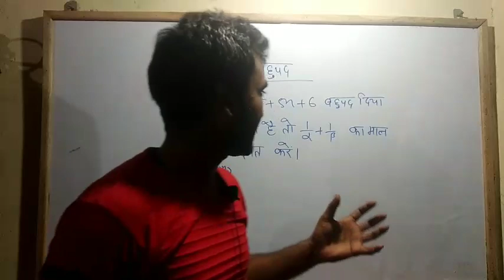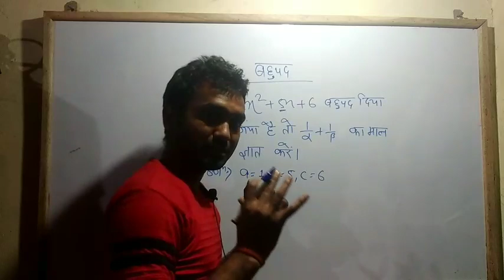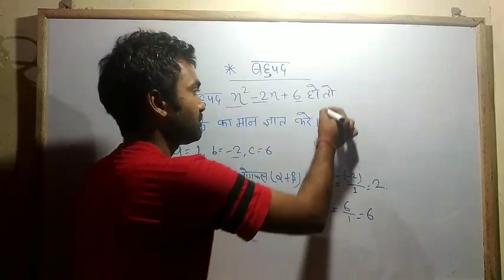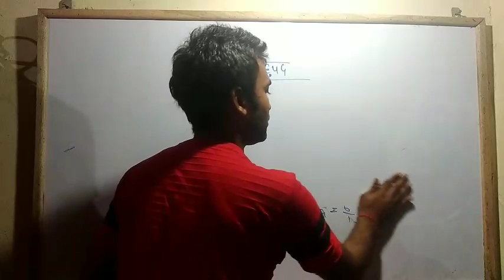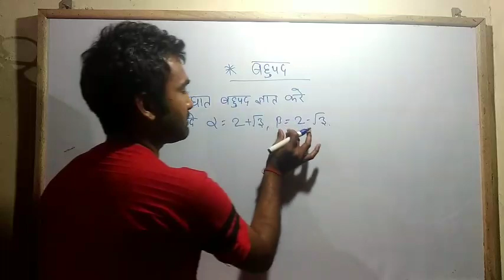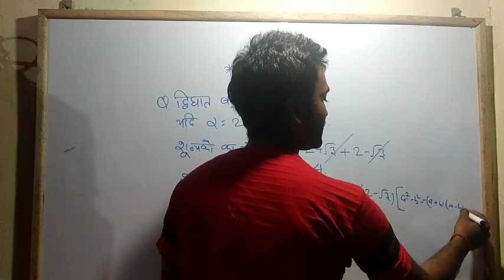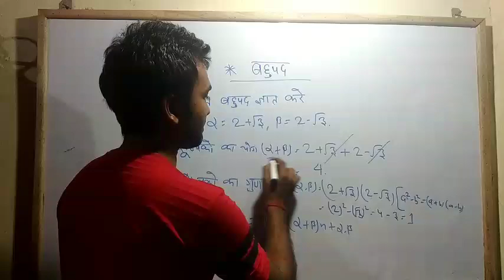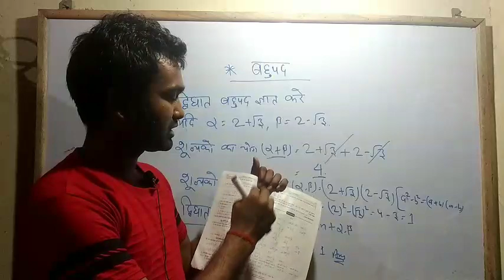द्विघात बहुपद सबसे आसान तरीका ll class 10th ll dvighat samikaran class 10th ll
द्विघात_समीकरण_सबसे आसान तरीका ll class_10th ll dvighat samikaran class 10th ll